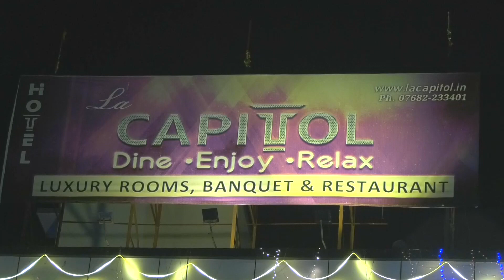La Capitol Beautiful Scene | La Capitol Hotel Beautiful Scenery | Chhatarpur M.P. | Wedding Day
We are editing the videos of the Marriage, Party, YouTube Videos, Birthday, etc.
And Also Available Cameras For Photos And Videos. Book Now.